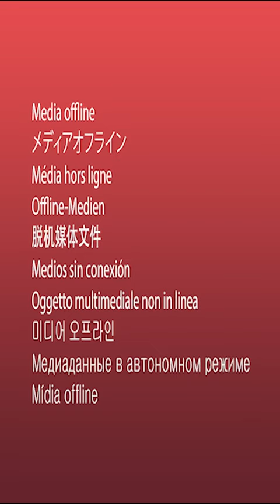Yoruba Actress Madam Saje Collapsed On The Floor, Crying, As Actors Organized A Surprise Birthday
Yoruba Actress Madam Saje Collapsed On The Floor, Crying, As Nollywood Actors Organized A Surprise Birthday For Her